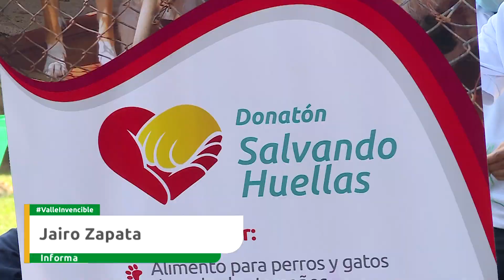14 toneladas de amor de los vallecaucanos para animales abandonados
Emitido el 08  de noviembre 2021 Dia   por el Canal regional Telepacífico.

Con más de 14 toneladas de alimento recolectados los vallecaucanos demostraron su buen corazón durante la Donatón SalvandoHuellas que busca darle una segunda oportunidad a los animales abandonados del departamento